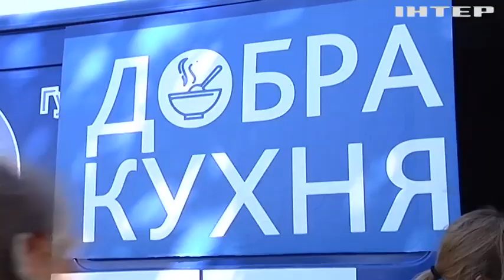На Миколаївщині волонтери організували "Добру кухню"